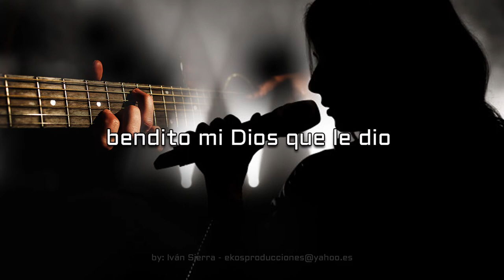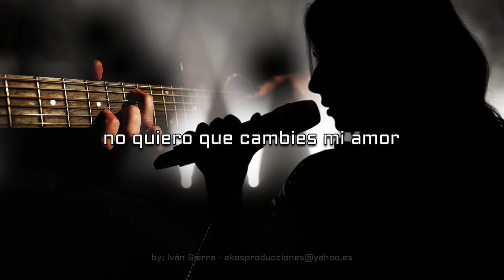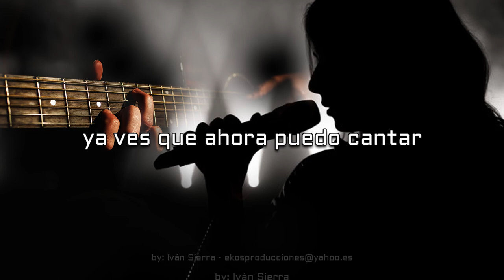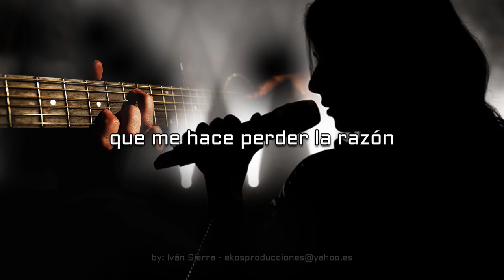María Laura Borrelli Cuando cierras tus pestañas Video Lyric HD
Bolero Romántico
“Cuando cierras tus pestañas”
Interpretado por: María Laura Borrelli, de nacionalidad Venezolana residente en Ecuador.
Autor y Compositor: Víctor Caiminagua
Escrita el 18 de mayo del 2017 y Grabada el 2020.
BIOGRAFÍA
Víctor Caiminagua, nace en la provincia el Oro un 16 de septiembre de 1967 desde niño tuvo la inclinación por la música participando en eventos culturales en la escuela y después en el colegio primero como cantante y luego como guitarrista aficionado, trabajo en la Unidad Educativa Fisco-misional Pacifico Cembranos 15 años como profesor de música, 5 años en el Gobierno Autónomo descentralizado de Sucumbíos como guitarrista y actualmente es asistente de promoción cultural en la CCE-NS, 20 años como guitarrista y haciendo acompañamiento para interpretes dentro y fuera del país llegando también a tocar con la orquesta sinfónica de Pichincha, autor y compositor de 4  temas musicales que están impresos en un trabajo denominado “Sucumbíos Live” con distintos géneros como son: Cumbia, Bolero, Reggaeton y Pasillo) entre los que se destaca la canción  “Eres Ajena”, en Enero del 2020 se grabó el bolero romántico “Cuando cierras tus pestañas” por la interprete venezolana María Laura Borrelli, actualmente socio activo y en muchas oportunidades dirigente de la Asociación de Artistas Profesionales de Sucumbíos, jurado calificador para seleccionar los mejores artistas de la región  norte (Imbabura, Carchi, Esmeraldas y Sucumbíos) junto a Washington Fiallos, Widinson y Karla Kanora en agosto del 2015,  en el año 2018 elegido el mejor personaje cultural de la provincia de Sucumbíos por parte de la CCE-NS, recibiendo su mención en el teatro nacional de la CCE Quito, también fue vocal suplente de la Federación Nacional de Artistas Profesionales del Ecuador,  durante su carrera artística ha sido integrante de varias agrupaciones musicales, en el año 2008 obtuvo el titulo de profesor de educación musical  en el Instituto de Música, General “Vicente Anda Aguirre” de Riobamba.